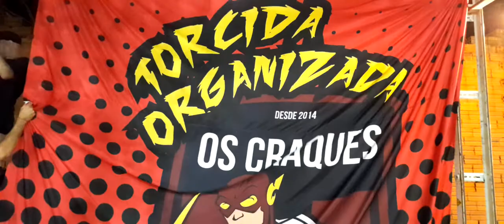BUTECO CENTRAL COMEMORAÇÃO OS CRAQUES FC CAMPEÃO CAMPEONATO DE VETERANOS DE ARTUR NOGUEIRA 2021